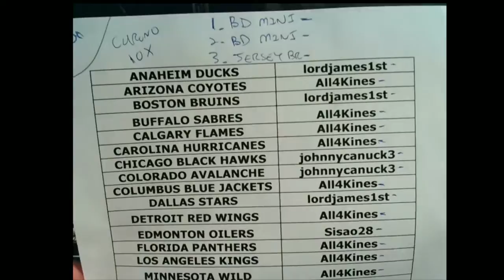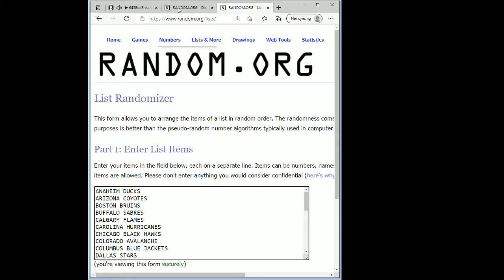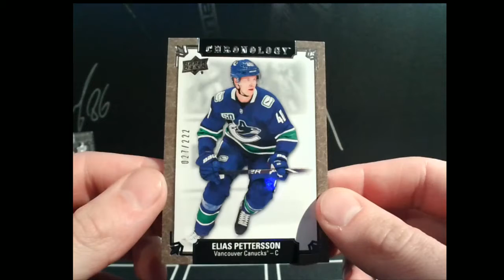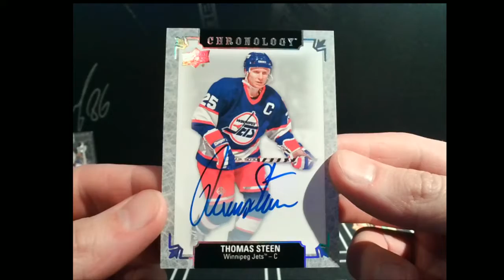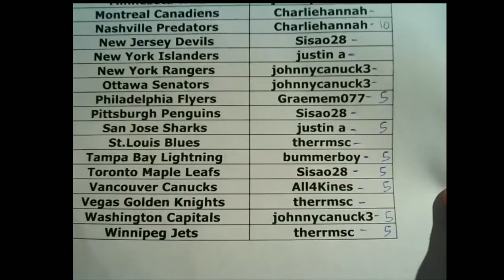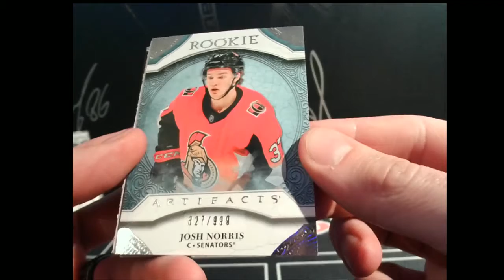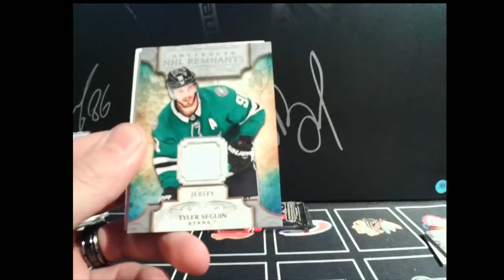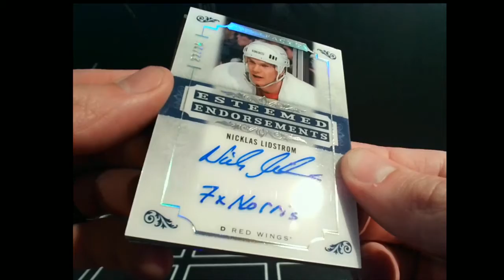19-20 Chronology V2 Auction & 20-21 Artifacts - Amazing hit!!!!